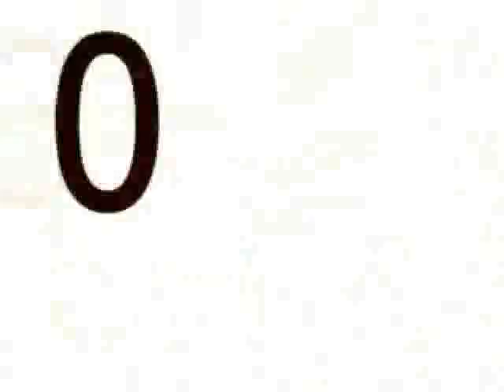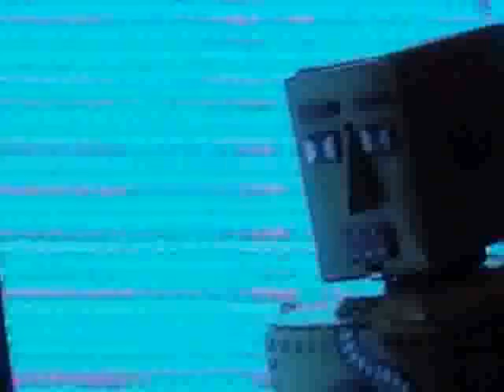VJ h@mmeR! - Live VJ set! (1) - DJ Skywalker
Live VJ set 2007 - intro